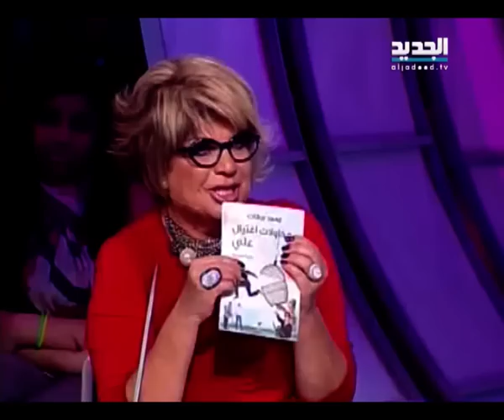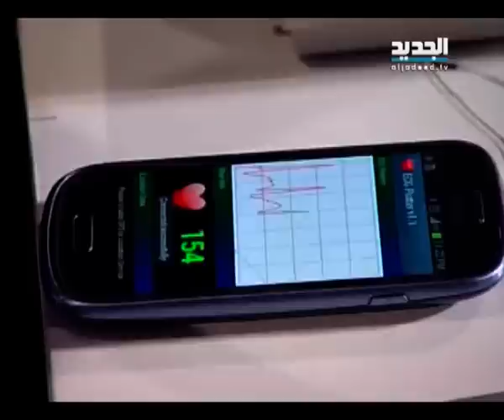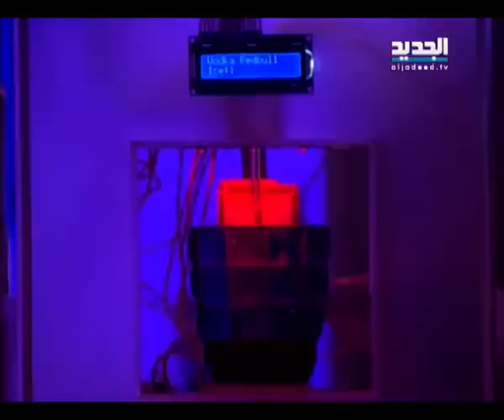Z Ladies - حلقة 28 - 02 - 2014 كاملة